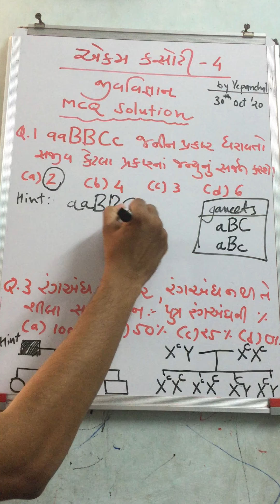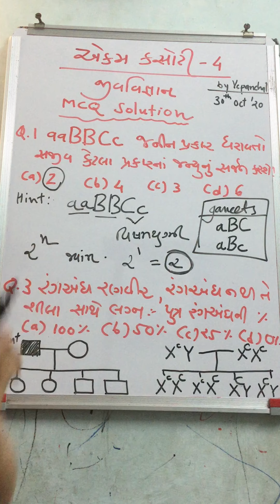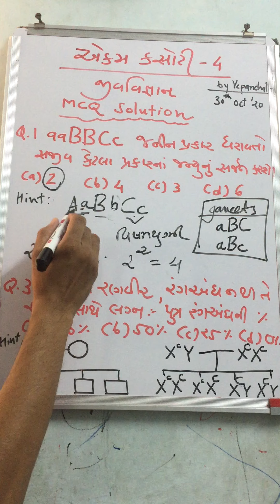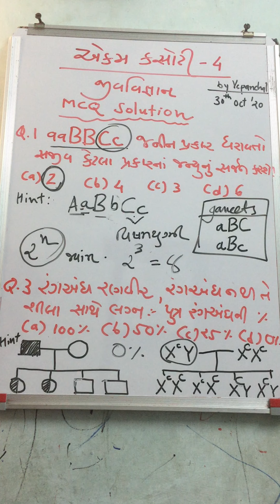Ekam kasoti 4 std 12 biology MCQ solution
એકમ કસોટી ૪ જીવવિજ્ઞાન mcq solution by wicky  panchal